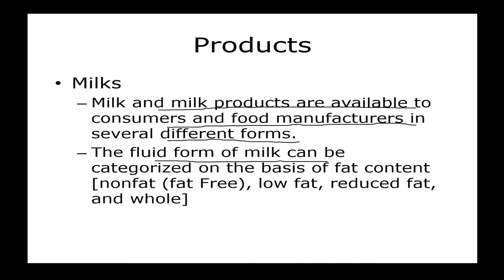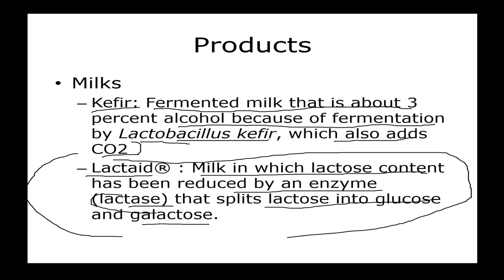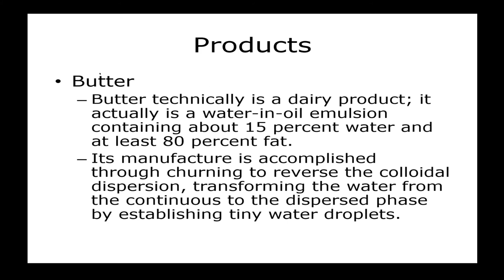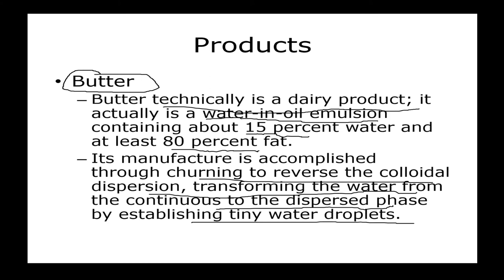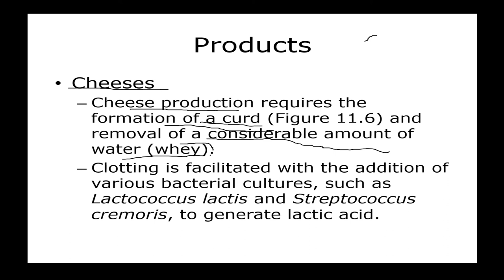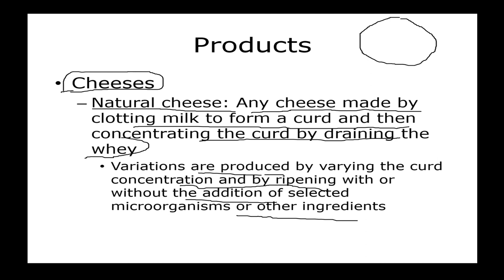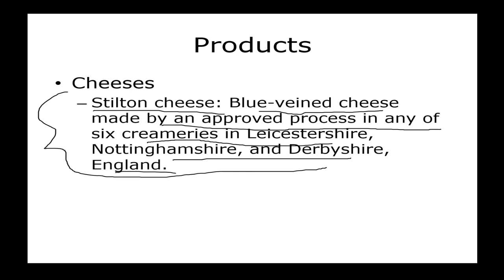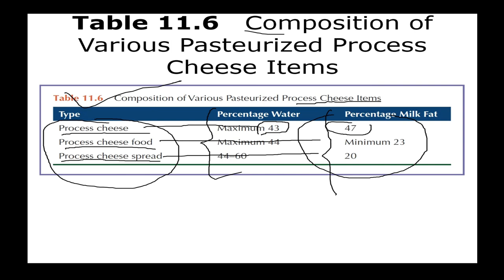Milk & its Products(3)| Explained| Food Biotechnology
Hey guys,
In this video, I've tried to explain milk and its product.